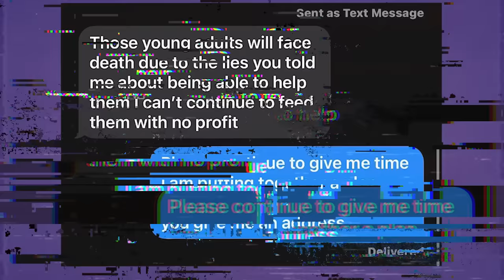Over 30 Golden Retrievers RESCUED From a Shutdown Breeder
Over 30 golden retriever puppies RESCUED from a shutdown breeder 🥺